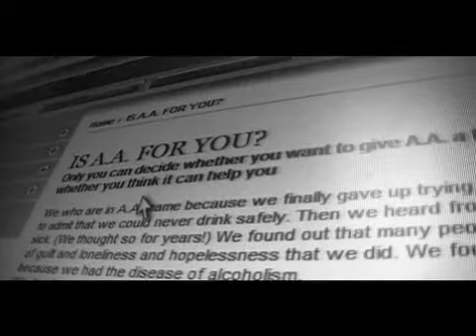TRACK 407 "Anonymous"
A Short starring Zachariah Dodge